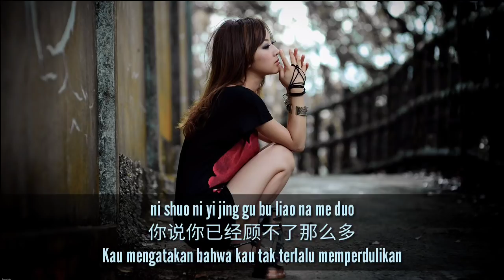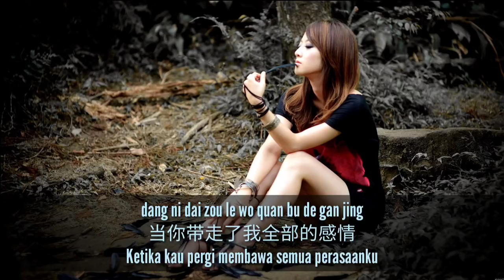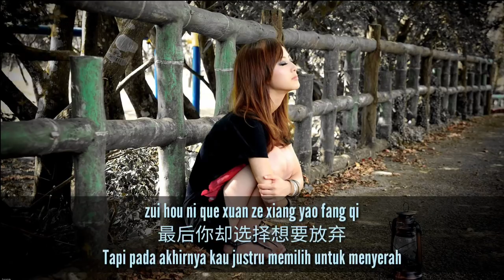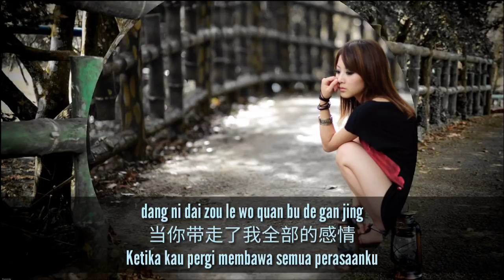Tan Yan - 譚艷 - Si Xin Ta Di Qu Ai Ni - 死心塌地去愛你 (Mencintaimu Dengan Segenap Jiwa)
死心塌地去愛你 - Si Xin Ta Di Qu Ai Ni
譚艷 - Tan Yan